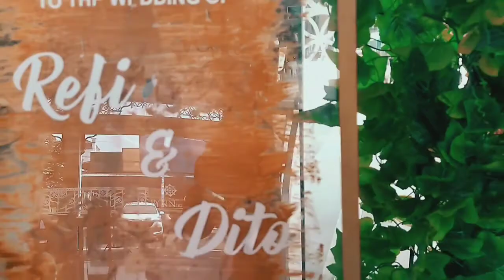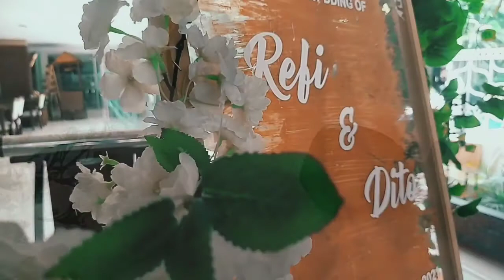Refi & Dito Wedding Decoration Layout at Lynn Jogja hotel